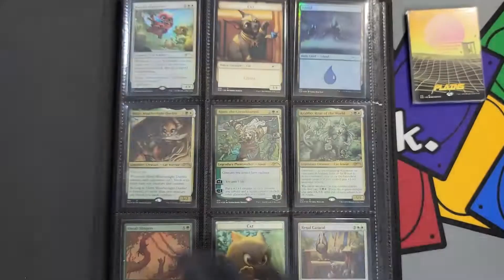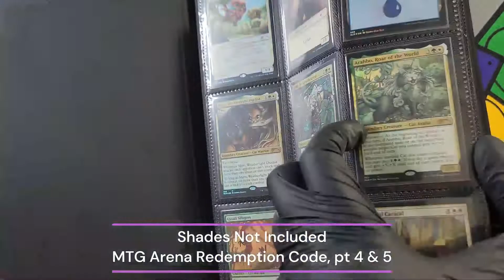Unboxing 22 | Secret Lair Drop - Artist Series: Ben Schnuck | Shades Not Included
Unboxing, sleeving, and storing in a 9-pocket side loading binder.